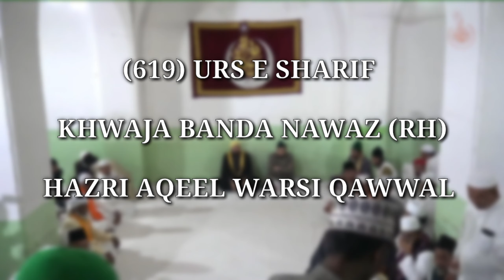619 URS E SHAREEF KHWAJA BANDA NAWAZ (Rh) KAMLI WALE MERA KHAYAL RAKHO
𝗚𝗛𝗨𝗟𝗔𝗠 𝗘 𝗪𝗔𝗥𝗜𝗦 𝗚𝗥𝗢𝗨𝗣

𝗭𝗘𝗥𝗘 𝗦𝗔𝗬𝗔 𝗨𝗦𝗧𝗔𝗗 𝗦𝗬𝗘𝗗 𝗞𝗔𝗠𝗔𝗟 𝗪𝗔𝗥𝗦𝗜 𝗥𝗔

𝗦𝗬𝗘𝗗 𝗞𝗛𝗔𝗟𝗘𝗘𝗟 𝗪𝗔𝗥𝗦𝗜

𝗦𝗬𝗘𝗗 𝗔𝗤𝗘𝗘𝗟 𝗪𝗔𝗥𝗦𝗜

𝗦𝗬𝗘𝗗 𝗦𝗛𝗔𝗞𝗘𝗘𝗟 𝗪𝗔𝗥𝗦𝗜

𝗦𝗬𝗘𝗗 𝗕𝗜𝗟𝗔𝗟 𝗪𝗔𝗥𝗦𝗜

𝗔𝗕𝗗𝗨𝗟𝗟𝗔𝗛 𝗪𝗔𝗥𝗦𝗜

𝗟𝗜𝗞𝗘 𝗞𝗔𝗥𝗘 𝗩𝗜𝗗𝗘𝗢 𝗗𝗘𝗞𝗛 𝗞𝗔𝗥

𝗔𝗚𝗘 𝗕𝗛𝗜 𝗦𝗛𝗔𝗥𝗘 𝗞𝗔𝗥𝗘 𝗔𝗨𝗥 𝗖𝗢𝗠𝗠𝗘𝗡𝗧 𝗞𝗔𝗥𝗘